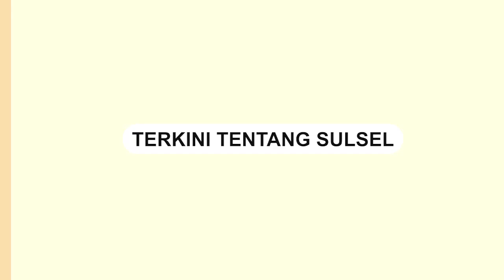Rumah Terduga Pelaku Pem3rkos44n di Jeneponto Dirusak Massa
Sebuah video menunjukkan serangan terhadap sebuah rumah panggung di Kecamatan Tamalate, Jeneponto, pada hari Jumat (23/2/2024).

Menurut informasi yang diperoleh, rumah tersebut diduga rumah pelaku Pem3rkos44n anak di bawah umur.

Dalam video, terlihat sejumlah warga melemparkan batu ke rumah tersebut.

Kapolsek Tamalate, AKP Suardi, mengungkapkan bahwa kejadian ini dipicu oleh kasus pencurian dan pemerkosaan.

Keluarga yang mengetahui kejadian tersebut kemudian melakukan serangan terhadap rumah tersebut.

Saat ini, pelaku telah berhasil diamankan oleh pihak kepolisian di Polres Jeneponto.

Videographer: Dedi (Jeneponto)
Video terkini dan terbaru..